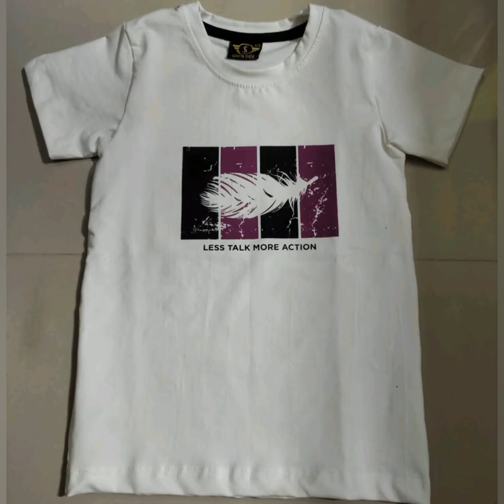Round neck tshirt ₹100 age: 1-9 WhatsApp-9952249167#Eidtexandfancy